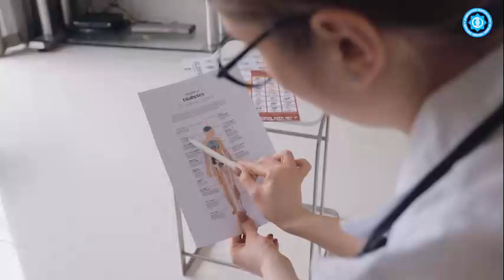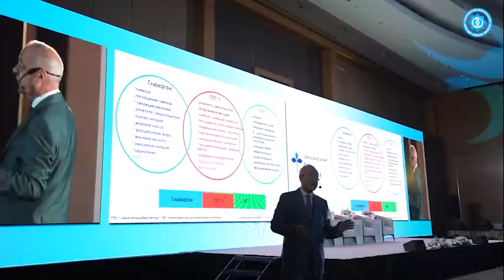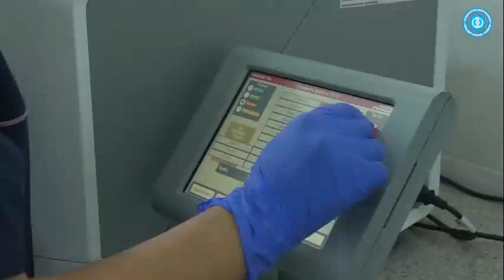В последние годы во всем мире растет число людей с сахарным диабетом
🏥 У большинства из них диагностирован диабет 2-го типа. К сожалению, немало людей, страдающих сахарным диабетом, даже не знают о своем заболевании. Поэтому, принимая во внимание актуальность этой проблемы, Всемирная организация здравоохранения объявила диабет «эпидемией XXI века».

🔬 В столице, в отеле «Hyatt Regency Tashkent» прошла международная научно-практическая конференция на тему «Современное управление сахарным диабетом».

📹 В видеосюжете, подготовленном Пресс-службой Министерства здравоохранения, подробно говорится о ходе конференции.

Пресс-служба
Министерства здравоохранения.